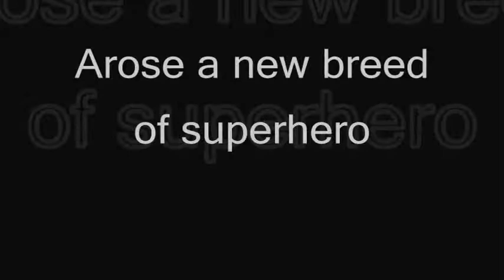Domo Intensity Trailer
Coming this december, the Domo-Kun movie intensity experience. (not really)

Just another trailer i made, lemme know if you like it. I strived to be different :D

update:
submitted it to Animazement 08 and think it went well